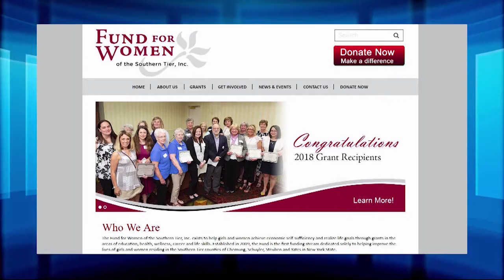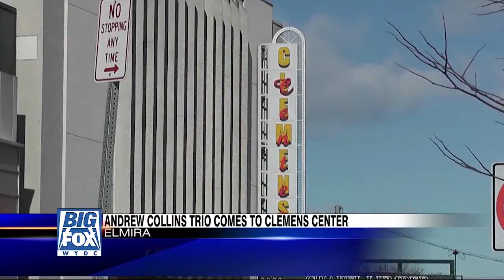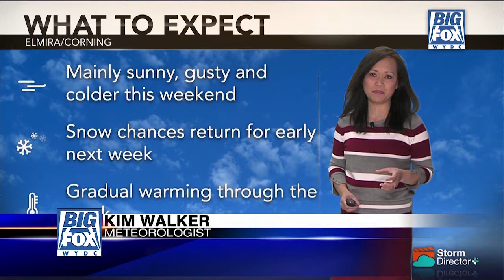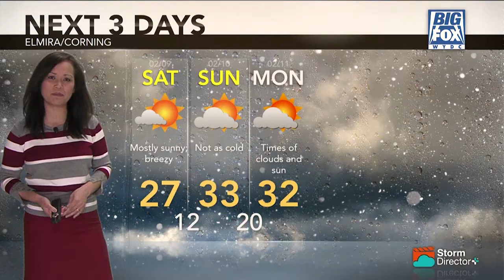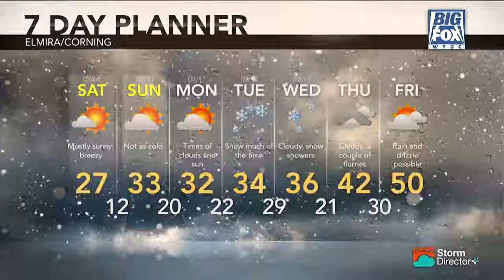Big Fox News at 10: 02 08 19